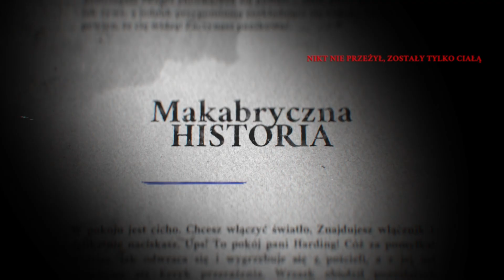[Zagrajmy] Choose Cthulhu 9: Szepczący w ciemności #33 - PARAGRAF CXV